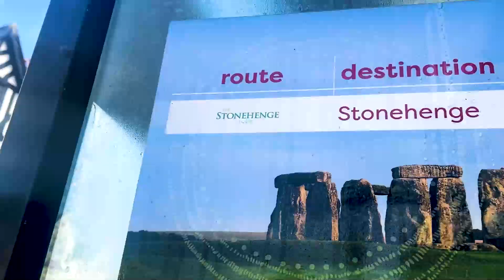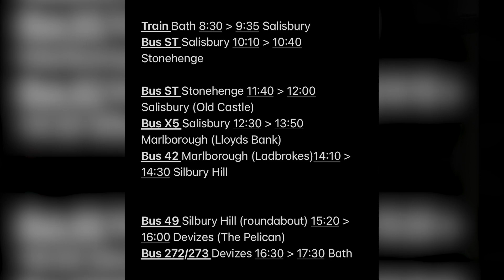Les pieds en Angleterre - Ep. 24: Stonehenge et Silbury Hill, des lieux mythiques!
Visite de deux sites mythiques à souhait! Stonehenge et Silbury Hill. Ce gigantesque cercle de pierre et cette pyramide vieille de 4000 ans sont clairement des choses uniques au monde.
Bon, je dois avouer que comme j'avais déjà vu le cercle de pierre en Écosse (les Callanish Standing Stones (vlog #7) ), ce n'était pas vraiment nouveau pour moi, mais tout de même impressionnant!